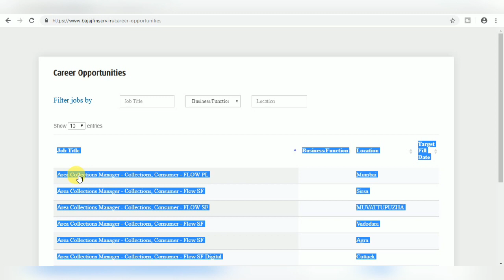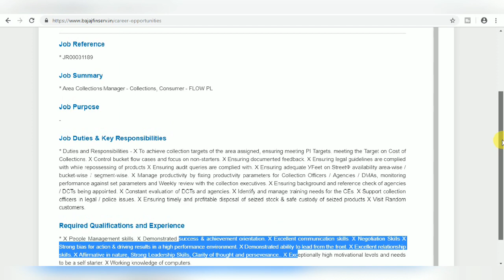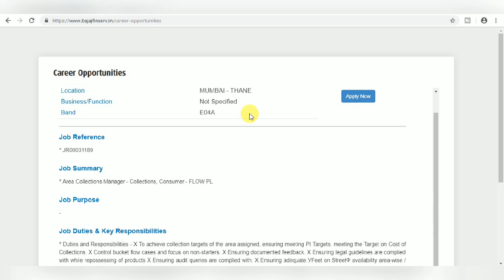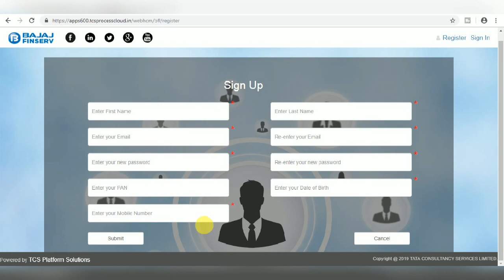Bajaj Finserv Recruitment 2019 II Private Job 2019 II How to Apply Online II Learn Technical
Bajaj Finserve Recruitment 2019 II Private Job 2019 II How to Apply Online II Learn Technical

In this video you will get all the information about job of bajaj finserve